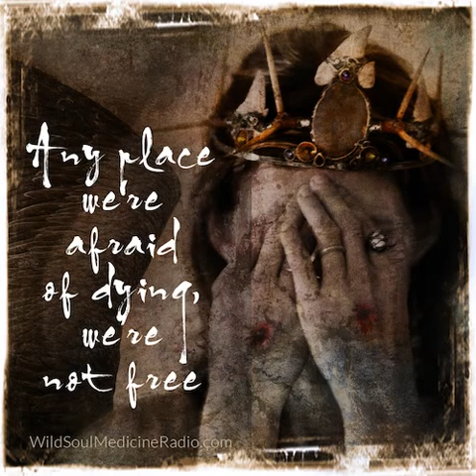Dying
I missed Being with you in our usual way last week. It was a big adventure for me to travel to LA, stretch all my comfort zones and give my first live and in person talk in about 5 years.

By all accounts, it “turned out.” Actually, in my opinion, it was a full on home run.

I was happy with it. REALLY happy.

I worked my shit, showed up real, and did my thing.

I celebrated, basked in miracles, ate some amazing food, communed with friends then traveled home ready for my next Big Creation.

That’s when life happened.

Or Death.

As I re-entered the atmosphere of my regular life I was met with the distinct change of seasons that literally occurred while I was gone. Suddenly it was rainy and dark. The winds of late autumn had begun to blow.

My friend who stayed with our kids while we were away had to leave early because both of her children had gotten ill, our furnace had stopped working, there was a strange undefined smell of decay in our house, a dear friend was deep in a trial of faith and emergence, and I started my moon under the Full Moon.

I clung to my positive feelings about What I Had Just Done. I allowed these “inconveniences” to roll off my back like water. I kept moving toward trying to be as happy as I had been in California.

As my resolve wavered, I began to entertain silent conversations with my ego.
"I would still be Good if not for All of This. These people... these other energies that aren't mine. Yuck. Ick. Come ON everyone! Sheesh..."

It all culminated Monday morning when I took an herbal supplement to ease the severity of my menstrual cramps and ended up on the most intense and totally unexpected 10 hour journey into exploring Death in a most up close and personal way.

It wasn’t a physical death. In some ways that might have been easier. This was something altogether different - like nothing I’ve experienced before.

It was so dark and potent that I actually didn’t know what to make of it until Wednesday morning.

I wasn’t planning on sharing it at all. I was actually holding some shame about telling anyone about it ever.

But then… my wise advisors started holding up their gentle mirrors and I slowed enough to listen to the signs that had been presenting themselves since I got on that plane home.

I woke up. To Death.

The dark visitor that h ad been standing so persistently at my doorstep.

You won't believe what was waiting for me when I finally yielded to the knock, knock, knocking at the door.

Listen to the replay for some serious Samhain reflection on Wild Soul Medicine Radio this week.

If you only have 5 minutes, here’s a POTENT DOSE to drop you in.

This one’s for all of us - particularly if you’d rather run the other direction.

It’s Spiritual New Year, sisters. There is much to burn on the pyre of Becoming.

We are standing together in our courage as we watch the fires burn. Join us there, Beloved. You don’t have to do this alone.